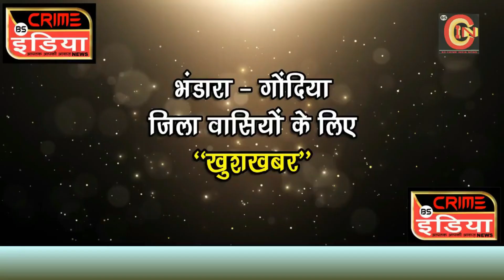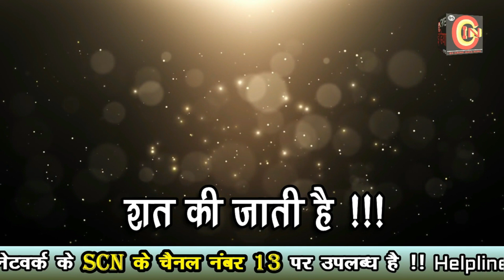संग्रहित अवैध रेत स्टॉक किया बरामद !!